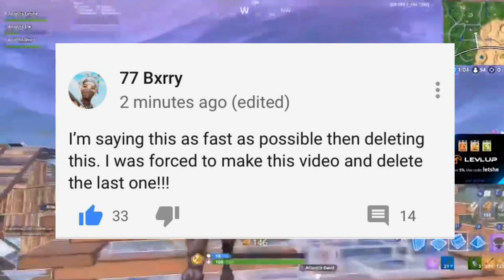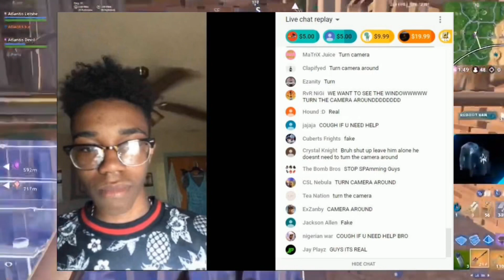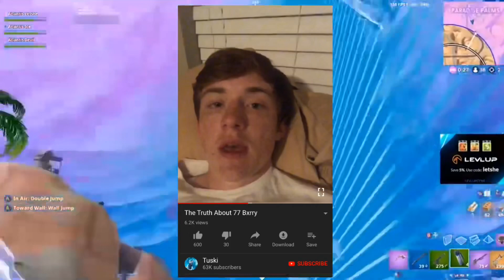77 Bxrry HELD HOSTAGE! 77 Bxrry NEEDS Your HELP! @DramaAlert (77 Bxrry Stepdad Abuse)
●▬▬▬▬▬ஜ۩۞۩ஜ▬▬▬▬▬▬●

Pro Player ABUSED (77 Bxrry)
●▬▬▬▬▬ஜ۩۞۩ஜ▬▬▬▬▬▬●
77 Bxrry HELD HOSTAGE! 77 Bxrry NEEDS Your HELP! @DramaAlert (77 Bxrry Stepdad Abuse)
Wanna Win An Ikonik Skin..😱🔥..?!?
▶ Be Active On The Channel
Good Luck..🥳💯..!!..👀🔥